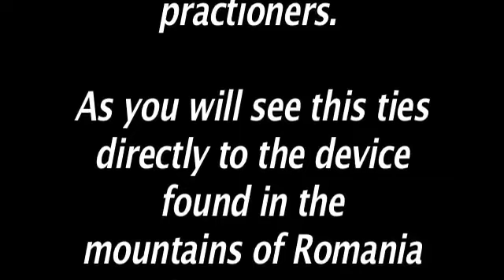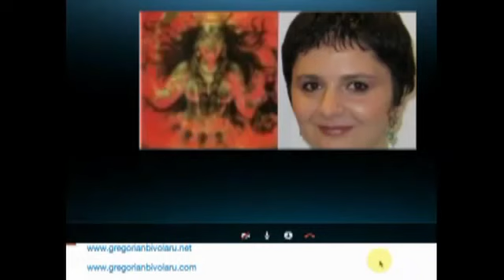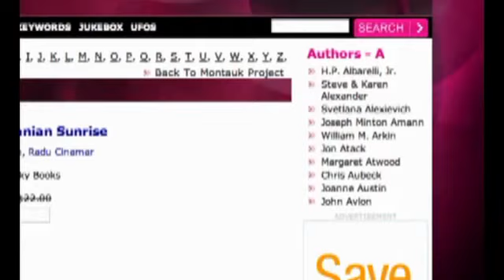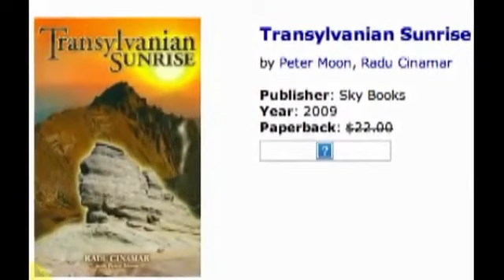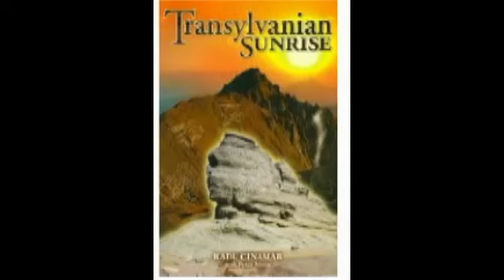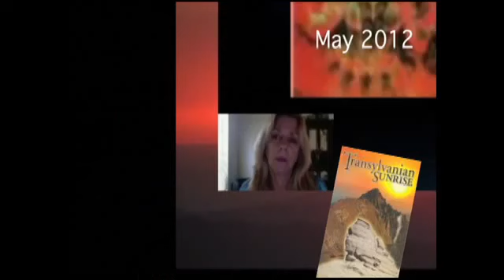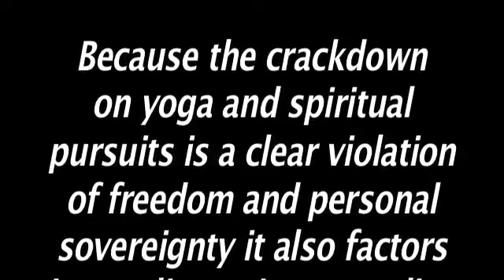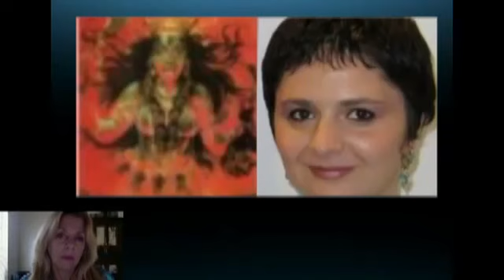PROJECT CAMELOT: ROMANIAN CRACKDOWN ON YOGA & CONSCIOUSNESS | 2017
This was a completely impromptu interview which developed into a fascinating discussion about the rise of consciousness on the planet and the potential threat .

Project Camelot, Advaitananda and Ramona about the Romanian crackdown on yoga and consciousness. This was a completely impromptu interview between .

A trip to the Romanian Sphinx and Mount Omu by Peter Moon revealing that the topography of the Bucegi Mountains contains a hidden message of face: the .

Since the advent of quantum physics the idea of matter has disappeared as a possible hypothesis for what the universe is made of. But Shunyamurti, the spiritual .